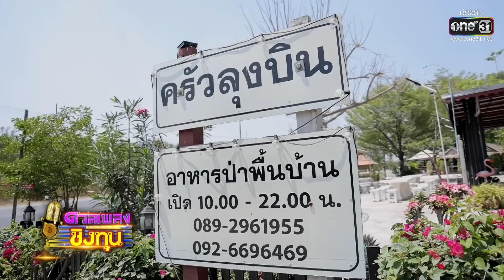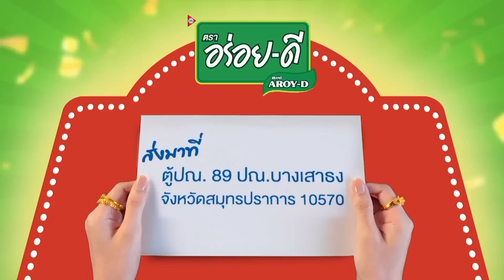ดวลเพลงชิงทุน | Ep.1251 (FULL EP) | 13 พ.ค. 66 | one31